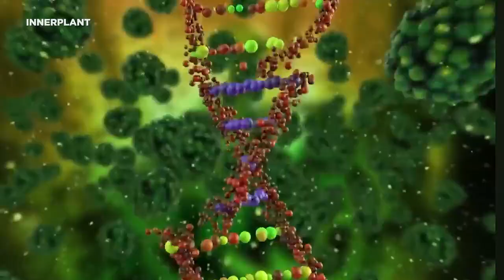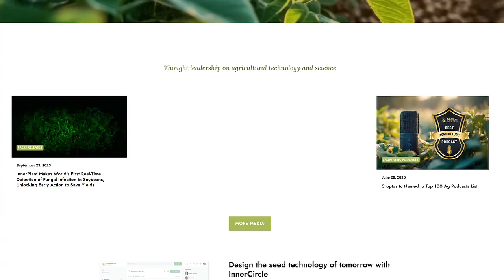The Future of Farming: InnerPlant CEO on Smart Crops That Emit Optical Signals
InnerPlant CEO Shely Aronov reveals how engineered crops like soybeans and corn emit signals when stressed—offering farmers early warnings to boost yields.